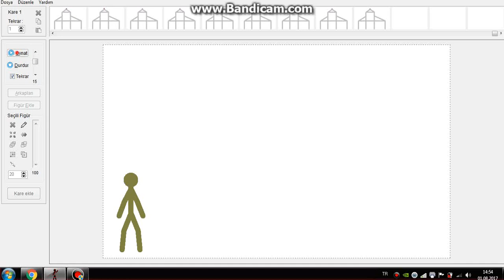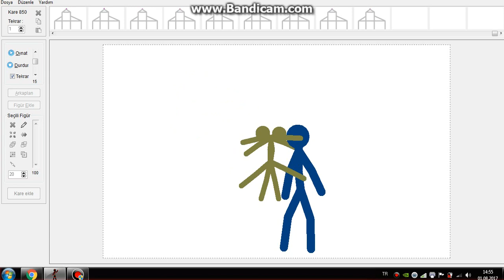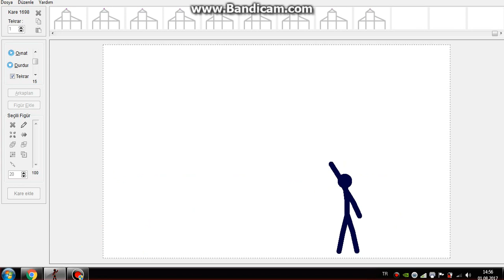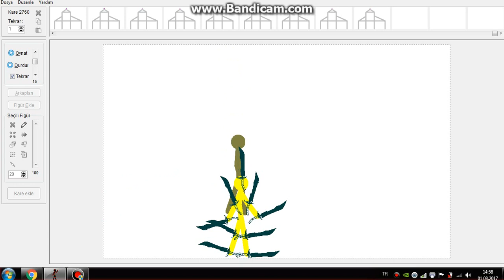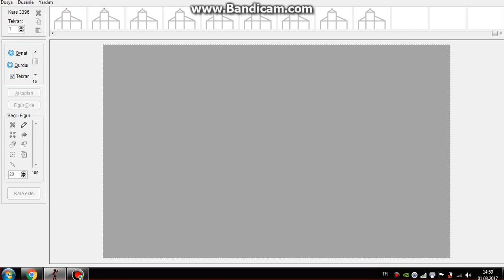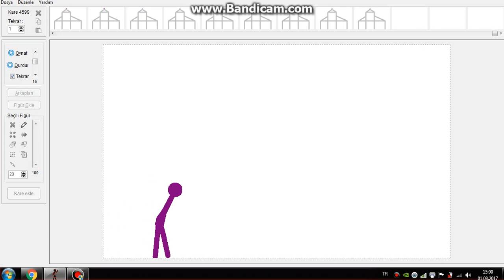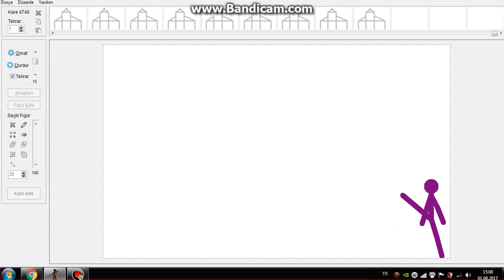Stickman Tournament:Pivot animasyon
Hepinize merhaba arkadaşlar bugün sizlere bir animasyon daha attım umarım beğenmişsinizdir  bu animasyon için uğraşıldı lütfen emeğe saygı duyun çöp adamların hepsi kazanmak istiyo hepsinin farklı gücü var ve elbette kazananda var videoyu izlediyseniz bu arada cheezcurds a benzemiş olabilir ama ginede full ünü ben yaptım neyse görüşmek üzere bay bay